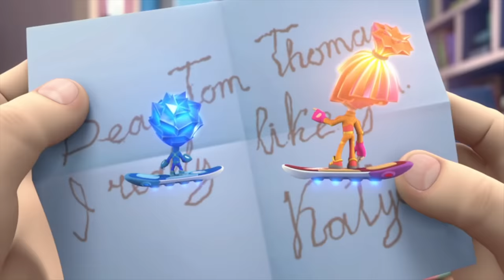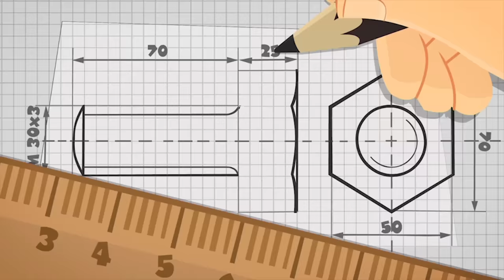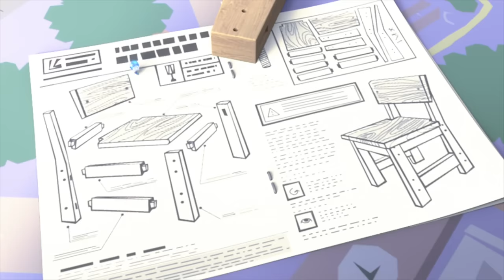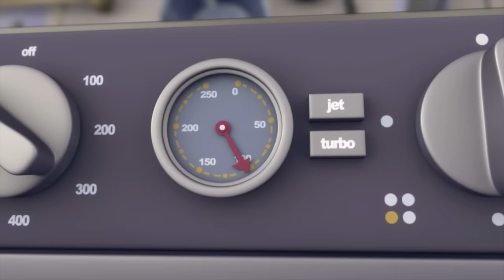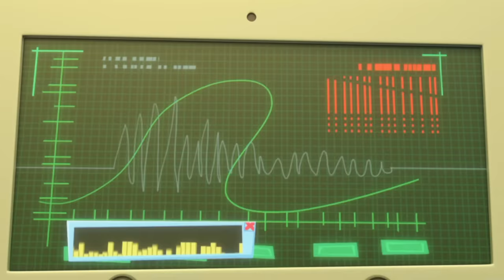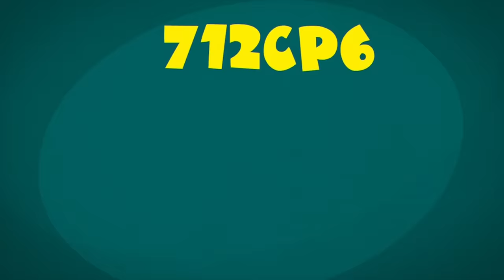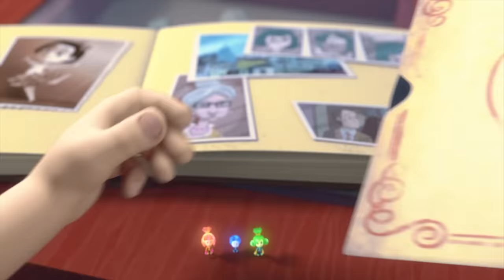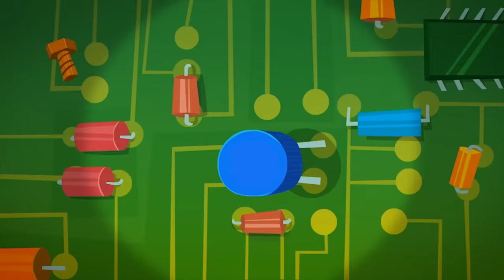Katya's Secret Message! | The Fixies | Animation for Kids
Tom Thomas gets a blank note from his friend Katya that he soon discovers is a love note written in invisible ink. Simka helps Tom Thomas make his own special ink so he can write Katya an invisible reply.

00:00:00 - Invisible Ink
00:05:09 - The Draftsman
00:10:18 - The Dog
00:15:28 - The Elevator
00:20:38 - The Tools
00:25:46 - The Airbag
00:31:02 - The Laboratory
00:36:17 - The Fixiephone
00:41:27 - Knots
00:46:42 - The Manipulator
00:51:52 - The Ecotester
00:57:02 - The Fire Extinguisher
01:02:12 - The Suction Cup
01:07:21 - The Instructions
01:12:39 - The Oven
01:17:51 - Chess
01:23:01 - The Antenna
01:28:12 - Reflexes
01:33:20 - The Keycard
01:38:30 - The Gramophone
01:43:44 - The Baby Monitor
01:48:54 - The Video Call
01:54:05 - The Batteries
01:59:23 - The Bee
02:04:37 - The Motion Sensor
02:09:44 - The Shadow Play